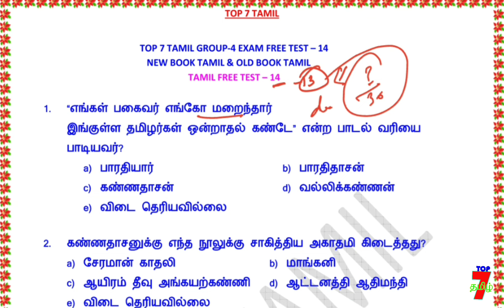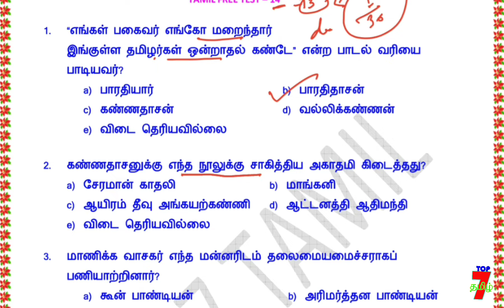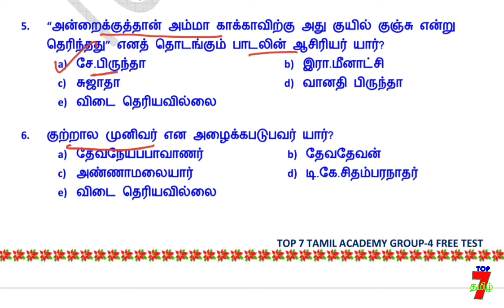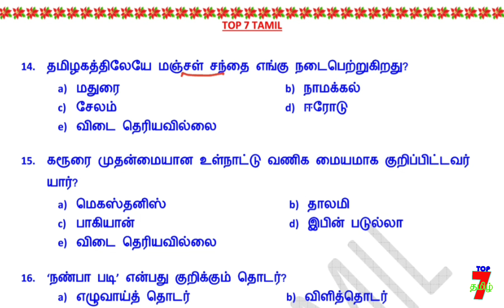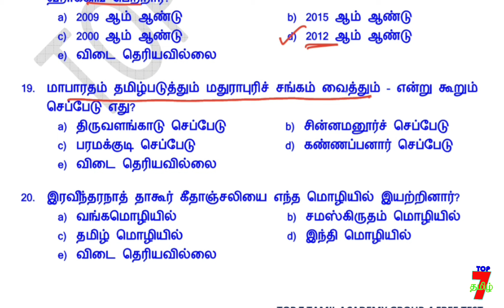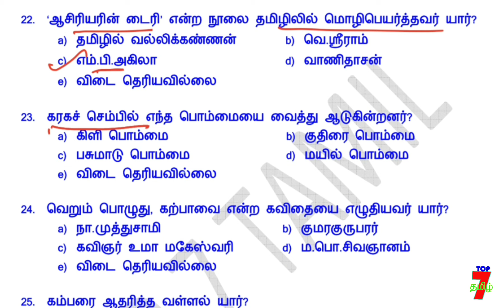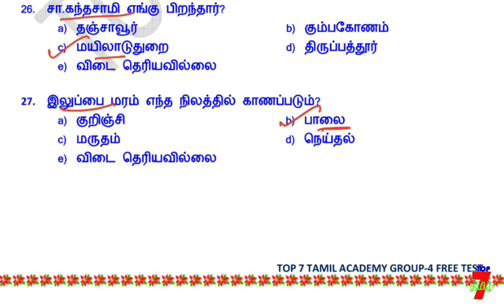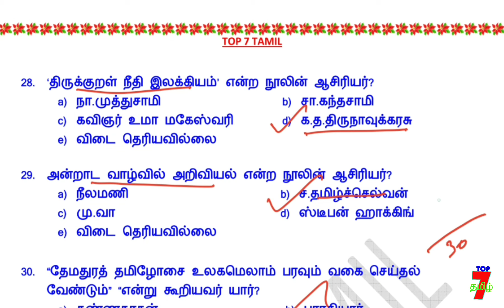🙋📚Group-iv Free Test 2024 || Tamil 30 Question 🪜|| Top7Tamil Test Series || Tamil Test Series-14🎯💥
6th to 12th std TAMIL (Single video-ஒரே தொகுப்பாக)

6th to 12th std TAMIL line by line question (இயல் வாரியாக கொடுக்கப்பட்டுள்ளது... உங்களுக்கு எந்த இயல் படிக்கணுமோ அத படிங்க friends. )

6th to 12th std TAMIL TEST QUESTION (இயல் வாரியாக நடத்தப்பட்ட தமிழ் தேர்வுகள் கீழே கொடுக்கப்பட்டுள்ளது)